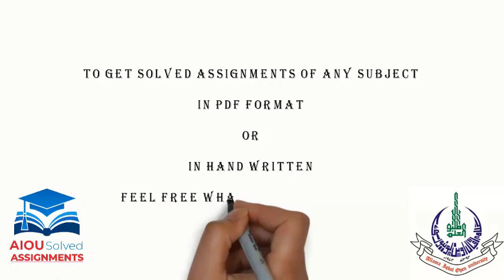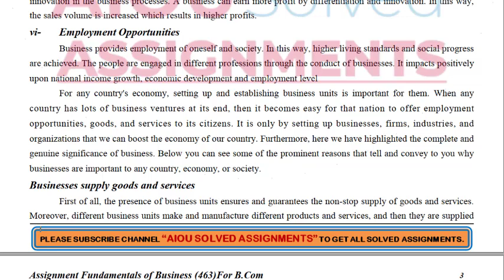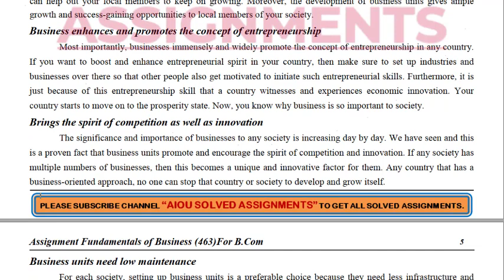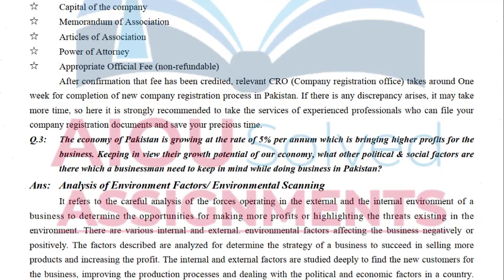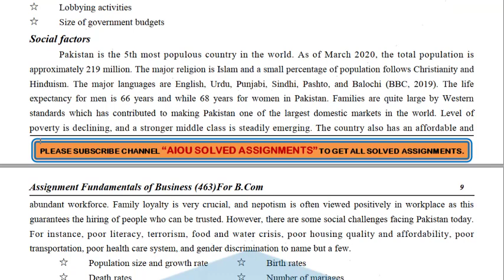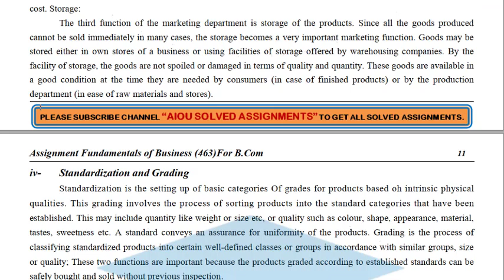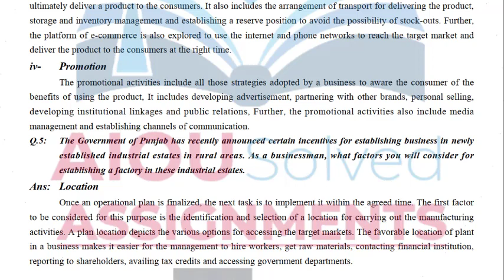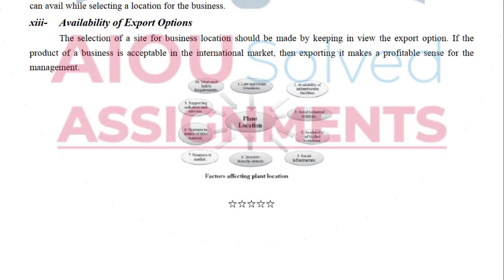AIOU Solved Assignments | 463 | FUNDAMENTALS OF BUSINESS | Assignment No 1 | BA | Spring 2021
aiou assignments,
aiou,
aiou assignment,
solved assignments,
assignment,
assignments solved,
solved,
assignments 2021,
assignments,
1423 English
1424 English
416 Islamiat
417 Pakistan Studies